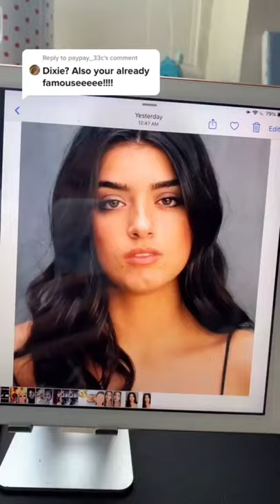Painting Dixie D’Amelio tiktok. valerieespino.arts